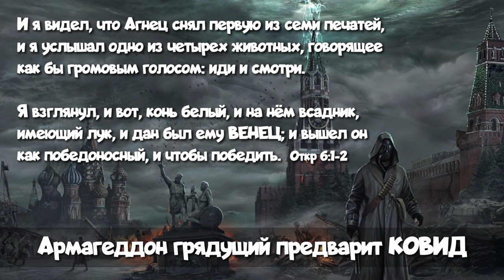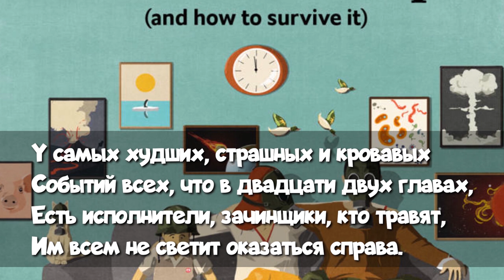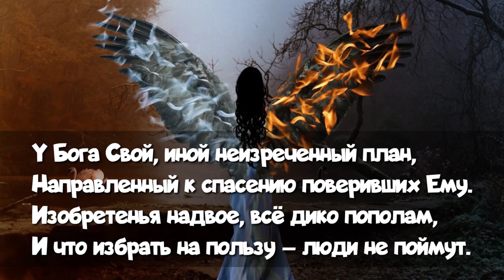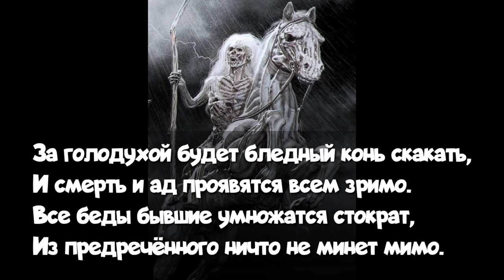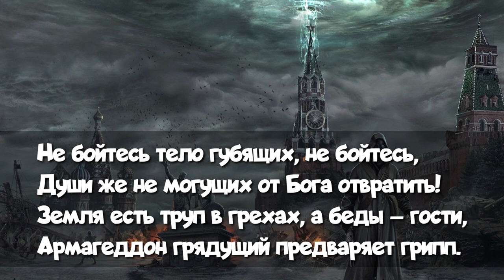Армагеддон грядущий предваряет грипп...